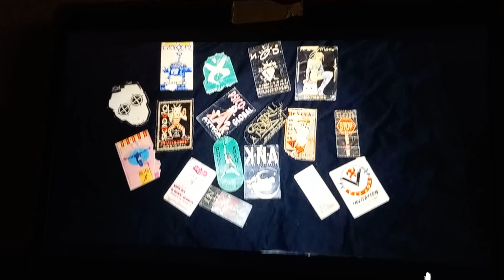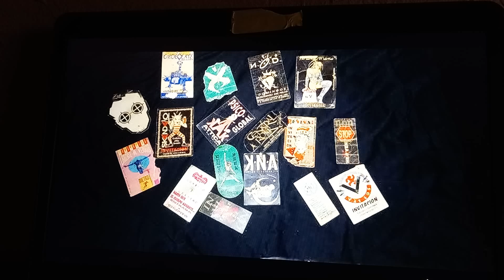Bezugsband 38 -- Bezugsband 38 .... Zanzapull Mix .